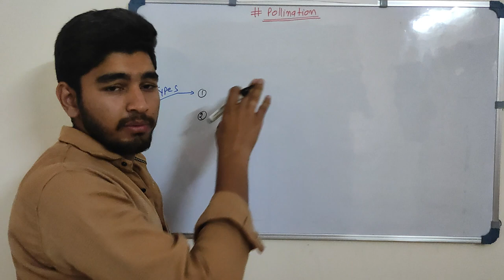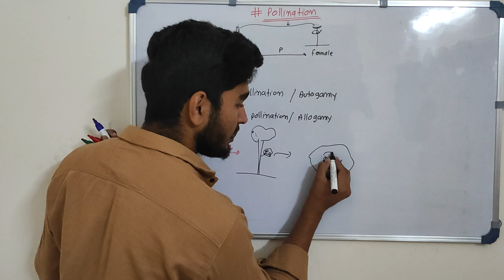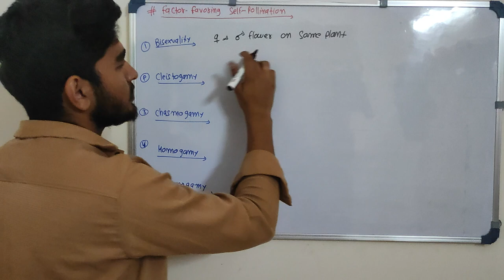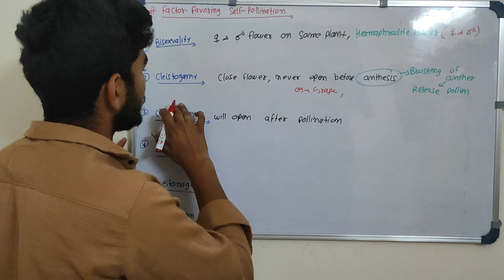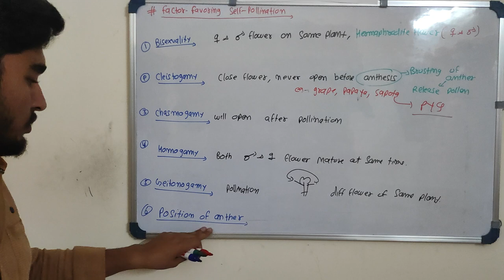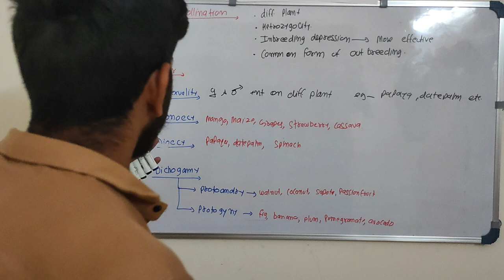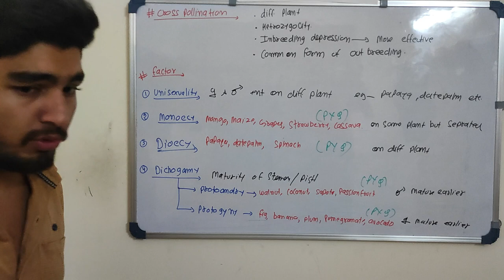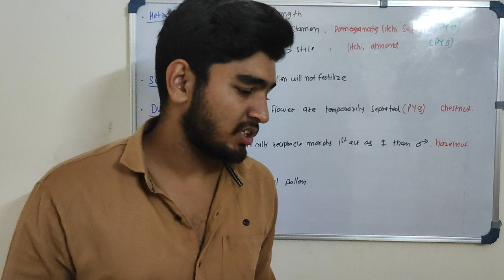Pollination ( Self & Cross ) | Factor Influencing and Affecting Self and Cross pollination